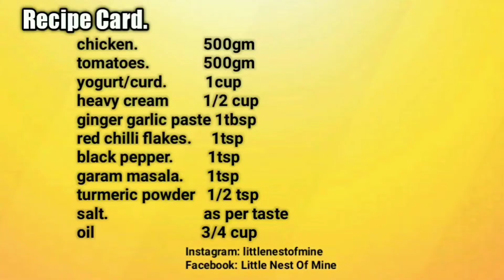Chicken Karahi Restaurant Style | make at home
Restaurant Style Chicken Karahi.
you can make restaurant style chicken Karahi at home. it's a very simple recipe it's has basic ingredients but tricky method to cook

ingredients.

chicken                         500gm
tomatoes.                    500gm
curd/yogurt.               1cup

garnish.
fresh coriander
ginger slice

Take a clean pan/karahi. Add chopped tomatoes, chicken and half cup water. let it covered and cook for 20mins on low heat. Add oil in the chicken and tomatoes and dried all the water.  Add all the spices and ginger garlic paste and cook for 10mins in medium flame. take a bowl put yogurt and cream together and make a smooth batter. after cooking chicken for 10mins add cream and yogurt batter gradually and cook for 5mins. Chicken Karahi is ready. garnish with fresh coriander leaves and sliced ginger. Chicken Karahi is ready to serve.

اجزاء
چکن۔ 500گرام
ٹماٹر۔ 500گرام
ادرک لہسن کا پیسٹ۔ 1کھانے کا چمچ
ہری مرچ۔ 4-5
دھی۔ 1کپ
کریم۔ 1/2کپ
کالی مرچ کسی ہوئی۔ 1 چائے کا چمچ
لال مرچ کٹی ہوئی۔ 1 چائے کا چمچ
ہلدی۔ 1/2 چائے کا چمچ
گرم مسالہ۔ 1 چائے کا چمچ
نمک۔ حسب ضرورت

سجانے کے لئے
ادرک کے لمبے ٹکرے
 دھنیا باریک کٹا ہوا

ترکیب۔
ٹماٹر اور چکن میں تھوڑا سا پانی ڈال کر دم پر رکھ دیں 20منٹ کے لیئے۔ پھر اس میں تیل ڈال کر پانی خشک کر لیں۔ پھر اس میں ادرک لہسن اور تمام مسالہ جات شامل کر کے بھون لیں۔ آخر میں دہی اور کریم کا مکسچر شامل کر کہ بھون لیں۔ گرم مسالا سوکھی میتھی اور دھنیا شامل کر کی چولہا بند کردیں۔ گرم گرم روٹی یا نان کے ساتھ پیش کریں۔

Facebook: Little Nest Of Mine
Instagram: Little Nest Of Mine